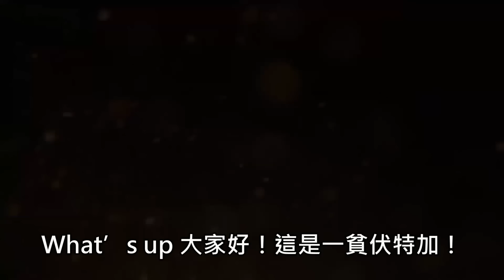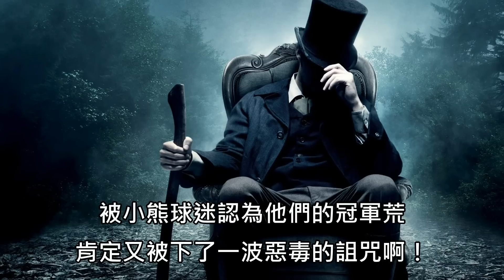[Top7] MLB史上7大爆冷門比賽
大家好~我是一貧伏特加
某隊睽違上次奪冠後首次進入季後賽
特別做這集Top7向他們致敬！
如果覺得有要補充的或是有更好的名單都請在下方留言囉!

註：
1. 大都會的Nolan Ryan跟Tom Seaver在都以歷史前5高得票率入選名人堂
2. Dick Groat除了棒球同時也是籃球名校杜克大學的明星球員

以上就是這次的介紹
謝謝大家的收看
See ya!